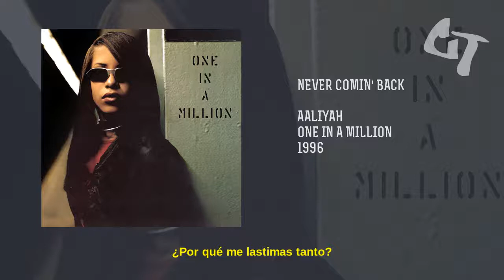Aaliyah - Never Comin' Back (Subtitulada Español)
"Traducción y Adaptación hecha por CREWTRADUCE"
- Track: 14. Never Comin' Back
- Artista(s): Aaliyah
- Álbum: One In A Million
- Año: 1996